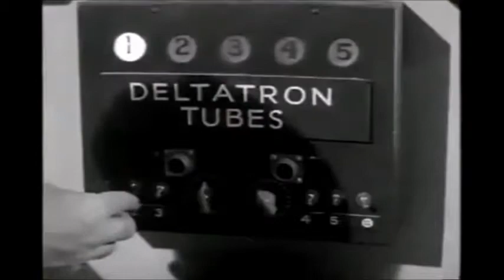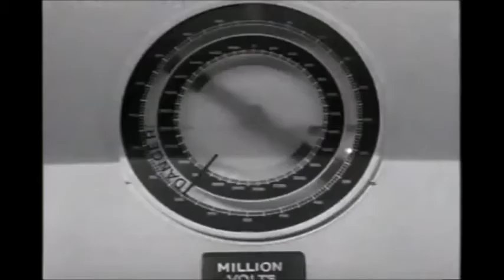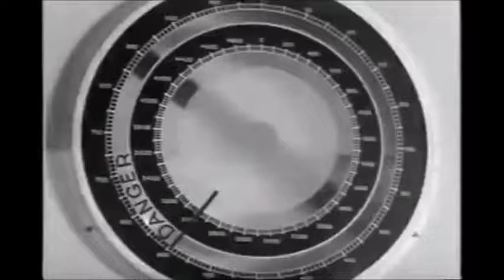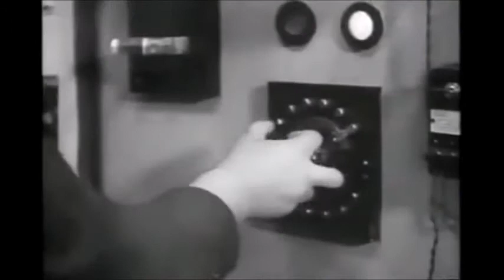Kamikaze Space Programme - Radio (Mote Evolver)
Luke Slater’s Mote-Evolver reach the big 4-0 with the help of Chris Jarman, the commanding officer behind the Kamikaze Space Programme. Looking to redefine the concept of uncompromising from bass culture’s traditional Bristol HQ, ‘Concrete Musique’ is four tracks of loud, hard-nosed, techno-taunting speaker pressure.

Both ‘The Bailiff’ and ‘Network Rail’ power off boxy kick drums: such is their statement of intimidation, not much else is needed to accompany this campaign of haymaking through the arena.With percussion veering between tub-thumping and machine gunned tribalism, the pair set about a session of straight up and down ear-bashing. ‘The Bailiff’ carries the thinnest and daintiest of supernatural airs, while ‘Network Rail’ and its spearing loops demand to be housed in a hangar reaching breaking point.

Dancing on the live rail and taking a buzzsaw to its bottom end is the blackened electro breakbeat of ‘Radio’, laying down body-popping lino before the techno undertone turns it into a bed of nails. KSP’s palette is again sparse, watching the sparks fly while cowbells ring in the distance, making a date with the Deathstar for all poppers and lockers brave enough to face its wrath.

‘Death to the Valley’ is a versatile beast. Thanks to its explosive bass foundation, it can be found sweeping grime and trap before it, hanging out in the deepest techno recesses, and stomping its breakbeat feet. Another seethingly bare backdrop, punctuated by lab squiggles and signals vainly trying to keep a leash on the marauder it has let loose, means you should wear protection: contents are white hot.